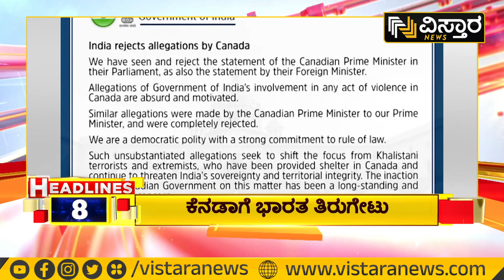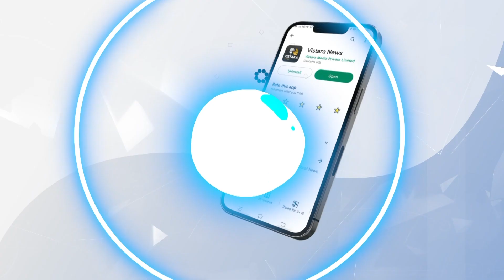ವಿಸ್ತಾರ ನ್ಯೂಸ್‌ @9PM Headlines | HPK | 19-09-2023 | Vistara News